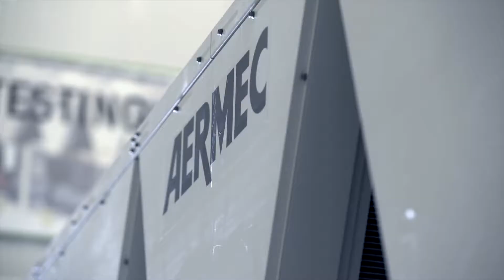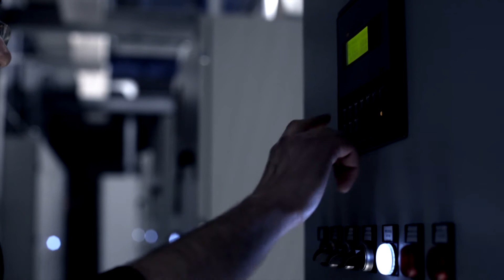AERMEC - CAMERA COLLAUDO C7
Aermec is one of the leader of Air Conditioning sector in Europe. Attention to quality and research activities are the keys to develop technical and technological solutions, in order to guarantee the best performance for Aermec products.
The C7 Air Conditioning is the largest Europen test laboratory where is possible to prove and simulate all of the operation and assembly process of air conditioners.

Video by Hangar Design Group